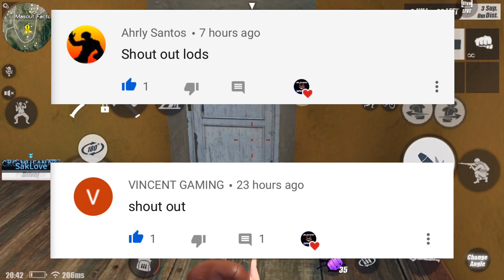Rules of Survival: SPECIAL KILL🔥🔥|| SOLO VS SQUAD🔥🔥 || EP:70👌😎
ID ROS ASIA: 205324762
2.Like✅
3.Comment✅
Done! ✅
iPhone 8 Plus ❤️